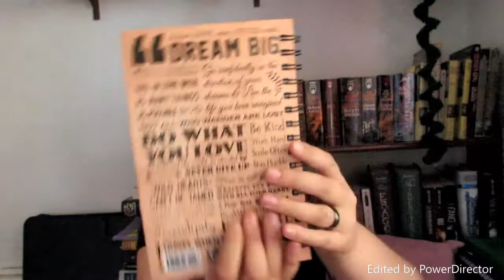I Am Doing Camp Nanowrimo July 2017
I decided to try to do camp Nanowrimo again this summer to try to work on my senior thesis.